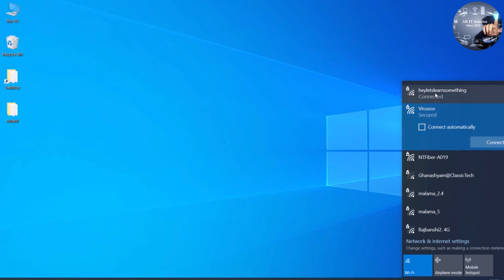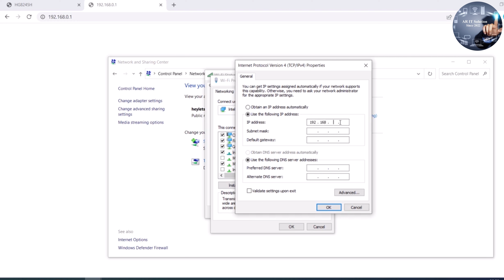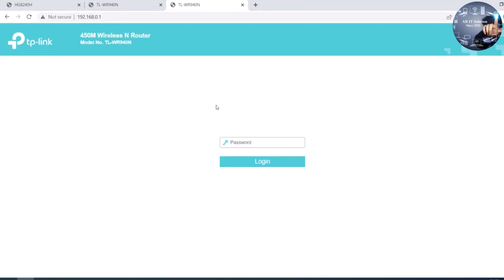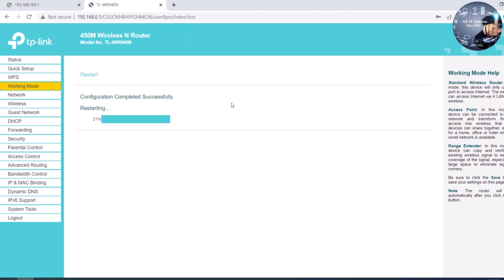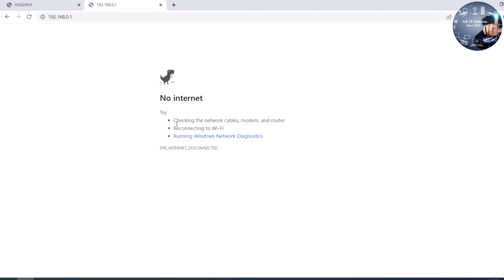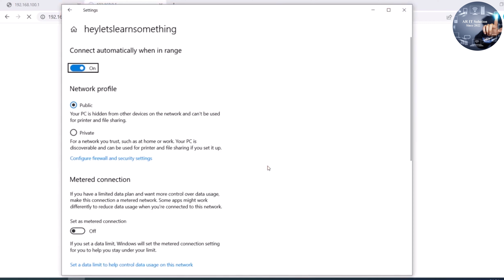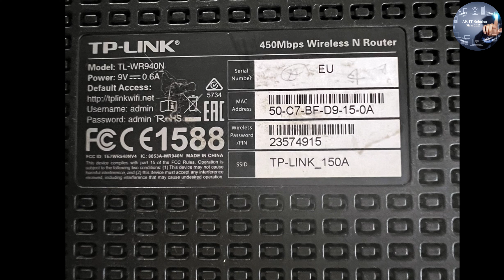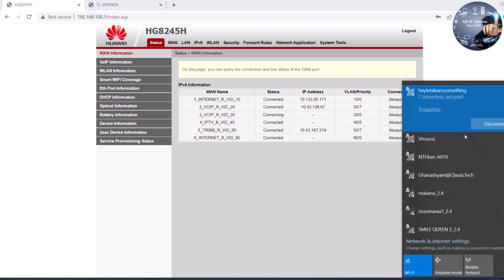how to access the secondary router with dhcp off